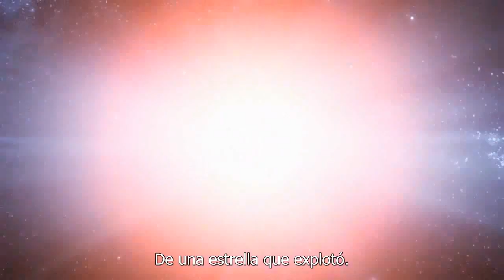Symphony of Science - Somos Polvo Estelar - Sub. Español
"Somos Polvo Estelar" es la Quinceava entrega de la Sinfonía de la Ciencia. Este video es una celebración musical del origen de toda la materia del sistema solar actual, la fusión nuclear que se lleva a cabo en las estrellas y como esta es el origen de todos nuestros átomos, además de un recordatorio de que somos parte del universo y somos el universo en si también. Con Neil DeGrasse Tyson, Richard Feynman y Lawrence Krauss.

La Sinfonía de la Ciencia es un proyecto musical de John D Boswell.